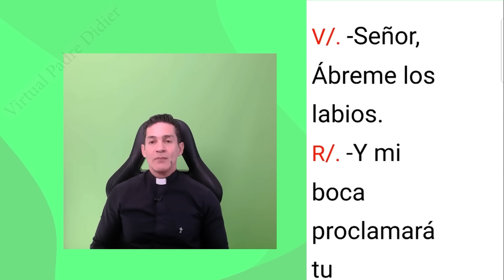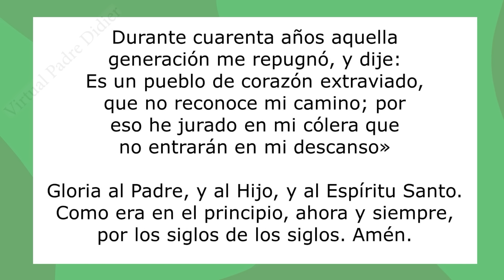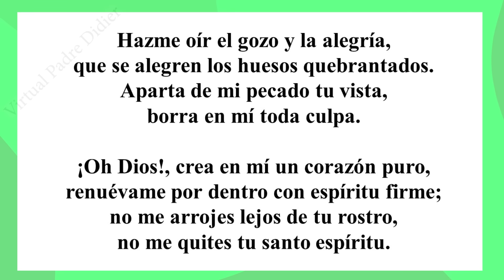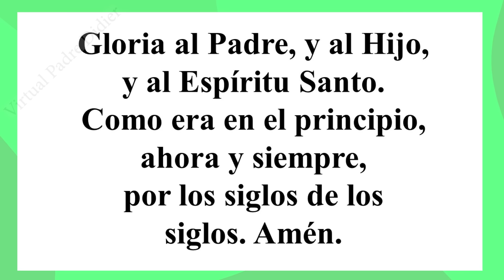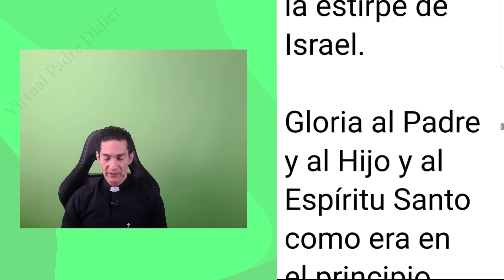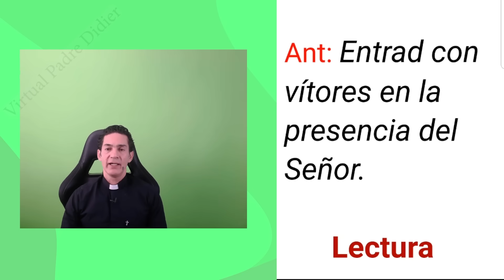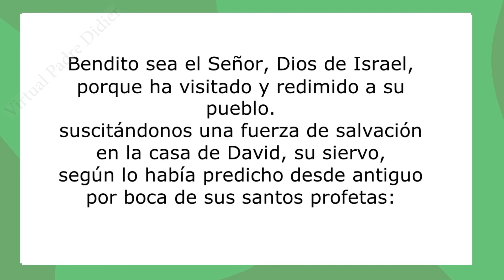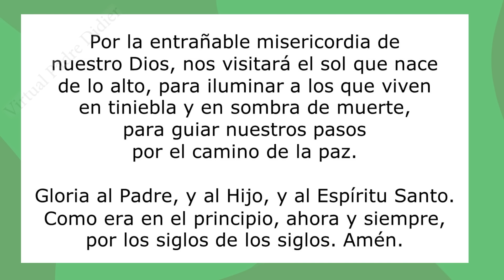Laudes de hoy Viernes 5 Enero 2024. Oración de la mañana. Tiempo de Navidad. Padre Didier